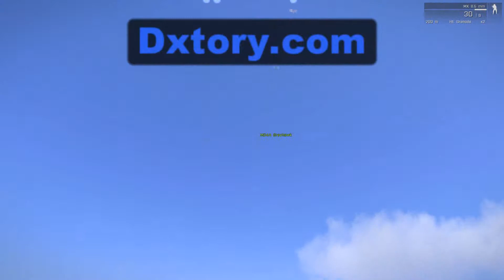Survival of the Fittest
Still testing out Dxtory - I found myself abusing 20 UAV's.

Sometimes the mama bird has to toss her hatchings from the nest for them to spread their wings.